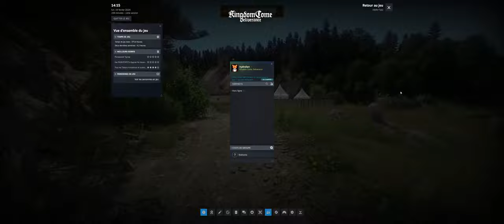ép 6, Entrainement a l'épée et a l'arc - Kingdom Come Delivrance - l'aventure complète en Hardcore